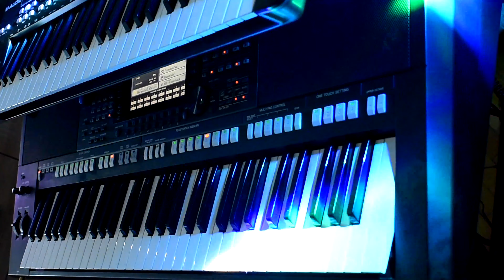MILANO - Dla nas (Cover Yamaha PSR s775) / Фристайл & Нина Кирсо - Завтра (Cover Yamaha PSR s775)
Tym razem cover utworu pt. "Dla nas" z repertuaru zespołu Milano. Piosenka pochodzi z albumu "Jesteś mym marzeniem" wydanego w 1994r . Więcej informacji można uzyskać tutaj:#
Niestety nie uwzględniono tam, że zespół Milano piosenką "Dla nas" wzorował się na rosyjskiej oryginalnej wersji grupy "Fristajl - Zawtra" ( Фристайл & Нина Кирсо - Завтра )

На этот раз кавер на песню пт. «Для нас» из репертуара миланской команды. Песня взята из альбома "Ты моя мечта", изданного в 1994 году. Более подробную информацию можно получить здесь:#
К сожалению, там не было упоминания о том, что песня миланской группы "For us" по образцу русской оригинальной версии группы "Fristajl - Zawtra" (Фристайл & Нина Кирсо - Завтра)

This time the cover of the song Fri. "For us" from the repertoire of the Milano team. The song comes from the album "You are my dream" published in 1994.
Unfortunately, it was not included there that the Milano band song "For us" modeled on the Russian original version of the group "Fristajl - Zawtra" (Фристайл & Нина Кирсо - Завтра)

Happy listening :)